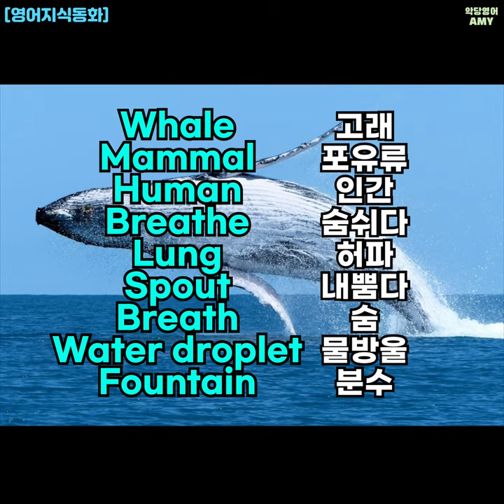[동물과 식물] Whales’ Breathing (고래의 숨쉬기) | 영어동화 100편 [지식동화 편]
안녕하세요 🐳
악당영어의 AMY 입니다 👀❤

오늘은 고래가 어떻게
숨을 쉬는지 알아보기로 해용 🐋

어른도 아이도 1일 1영어동화로
재밌게 영어공부 해요 😁😀☺